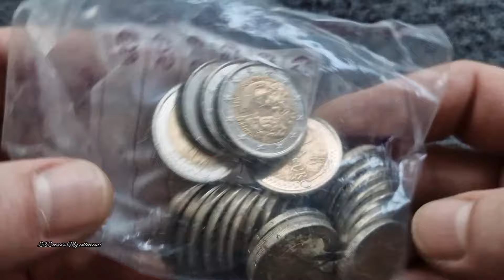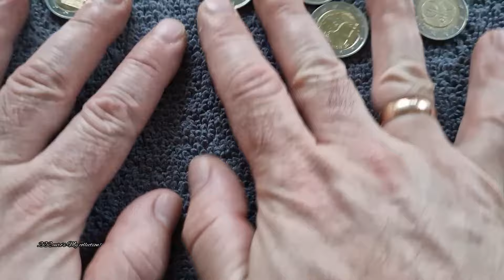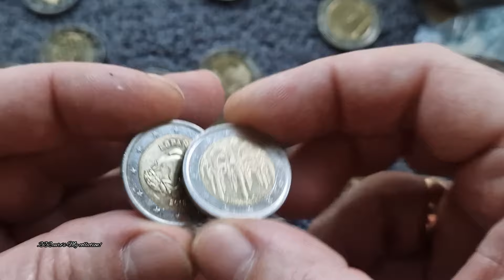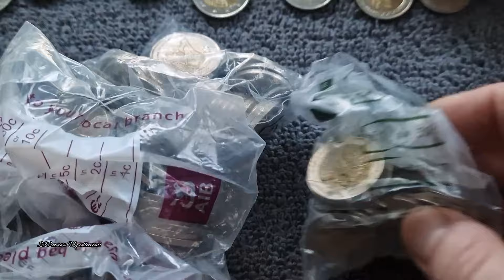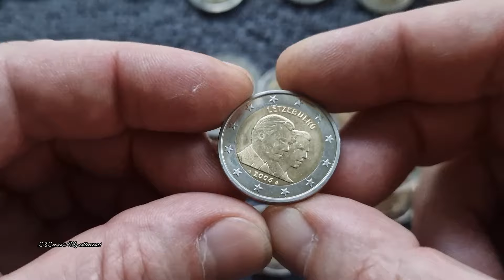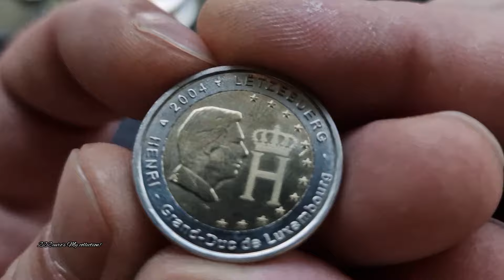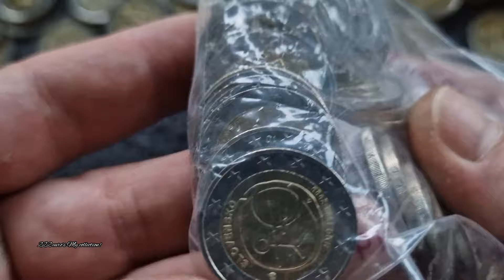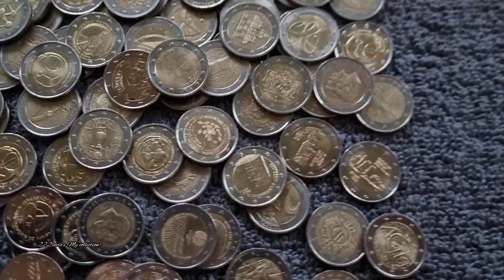2 euro coins 🪙 Amazing hunt !! New coins, UNC. Very Rare!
2 euro coins, Very Rare! For collections.